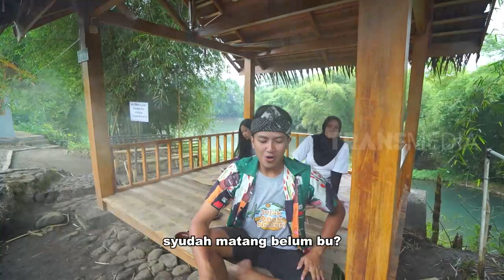[FULL] JEJAK RASA GARUT | JEJAK ANAK NEGERI (12/05/23)